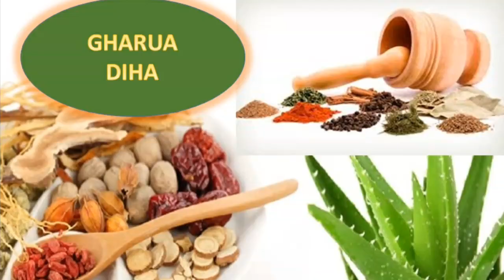1জুলাইৰ পৰা এই ৰাশিৰ ভাল দিন আহিব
1জুলাইৰ পৰা এই ৰাশিৰ ভাল দিন আহিব